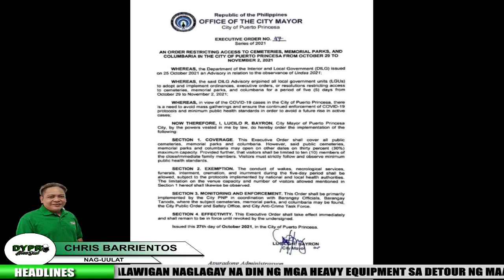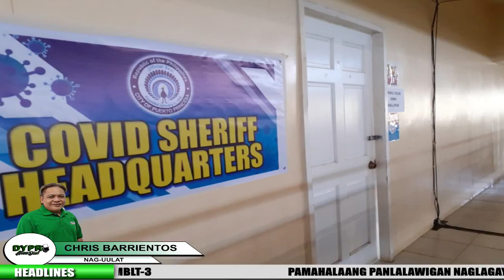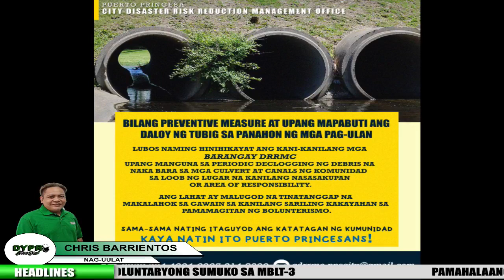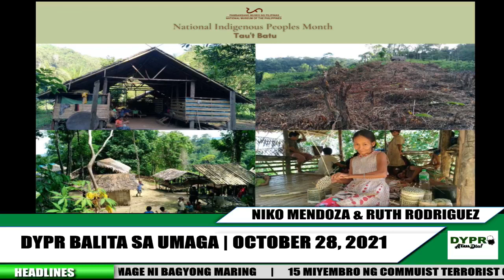DYPR Balita sa Umaga | Oct 28, 2021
News from Palawan, Kapitolyo naglagay na ng mga heavy equiptment sa detour ng Maasin bridge, 15 NPA sumuko sa MBLT-3, Kaso ng mga COVID-19 sa mga munisipyo, normal sa ngayon, former Miss Palawan-Universe Jennifer Linda live streamer na, Tribong Tau't Bato inalala ngayong Indigenous People's Month